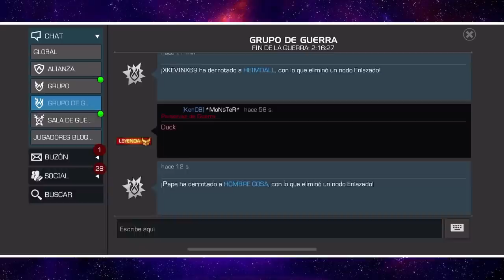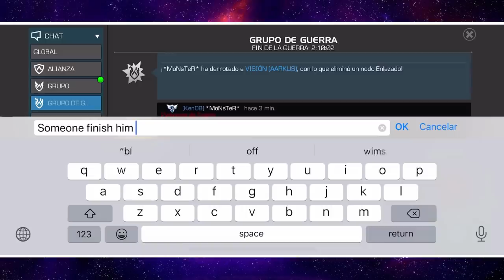AW: KenOB vs Ny718 🐋 | S16W06 | MÁS DE 100 BAJAS? 🤭 | Marvel: Batalla de superhéroes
Sexta guerra de la temporada. (O era la quinta?)